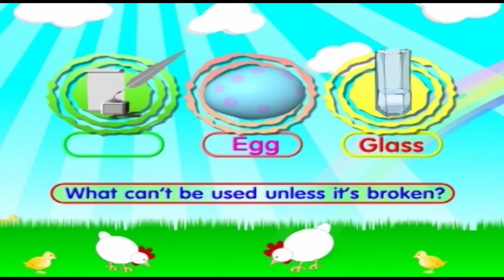IQ Booster for Kids Level 8